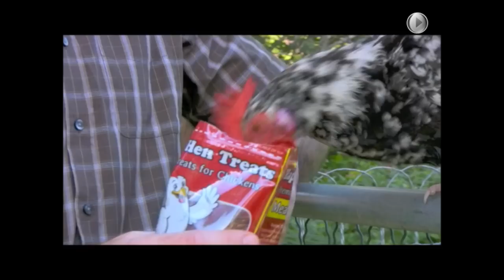Raising Backyard Chickens -- MOTHER EARTH NEWS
Editor Robin Mather discusses the value of raising backyard chickens. The average adult hen will lay 200-250 eggs per year depending on the age and breed of the chicken as well as your management choices. With chicken feed at 35 cents per pound, each dozen eggs will cost between $1.40 and $1.90. In terms of natural fertilizer, chicken manure can add valuable organic matter to your backyard or garden soil, but must first be composted in order to prevent burning your lawn and to destroy any harmful organisms. From fresh eggs and meat to natural pest control and fertilizer, raising backyard chickens is a valuable venture that also comes with the pleasure of taking part in a much more sustainable system.

More on raising backyard chickens from MotherEarthNews.com: Whether you have rural acreage, a suburban backyard or an urban lot, you may be able to raise chickens. No kidding. Keeping a few hens in your backyard will give you fresh eggs that are significantly more nutritious than what you normally buy at the supermarket. On our Chicken and Egg page, you can read about how free-range eggs have less cholesterol and saturated fat, and more vitamin E, beta carotene vitamin A and omega-3s than the eggs you're used to. Plus, your birds can be raised humanely (much more so than they would be in a factory-farm setting), and give you hours of entertainment. Visit the link above for more information.

The MOTHER EARTH NEWS YouTube channel is your go-to source for videos about sustainable living. Find tutorials on everything from indoor seed starting and knot tying to chicken processing and butter churning. Virtually attend presentations from our popular MOTHER EARTH NEWS FAIRs. Get to know our sharp (and fun-loving!) staff. We're proud to be the most popular and longest running magazine on sustainable living in the world, and we hope you enjoy getting to know us.